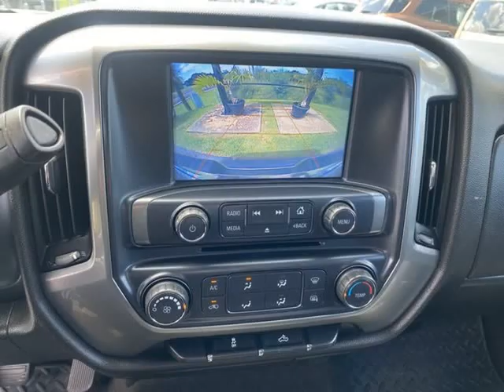2018 Chevrolet Silverado 1500 Double Cab LT Pickup 4D 6 1/2 ft (Sebring, Florida)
4163 US 27 S
Sebring